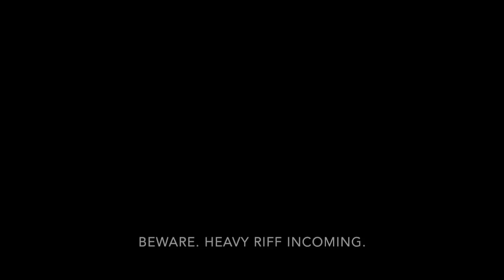Dorje - Aeromancy (Full Cover)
A different cover then usual, but i love this band and those guys!
Check them out! :D

Signal chain:
Mayones Regius 6
Axe Fx Standard